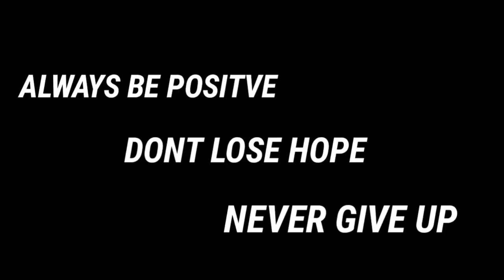RESBAK SA QUIAPO!! NAKASABIT BA? KUMPISKAHIN YAN!! MAKA ERAP KAYO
This Video Created January27,2020

Please Comment anything..